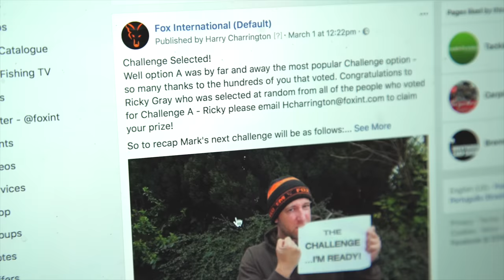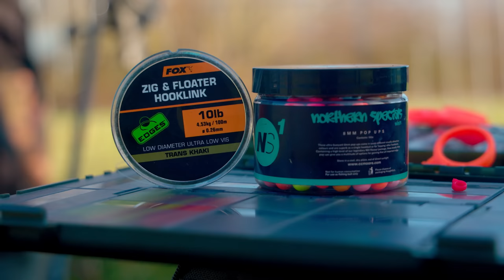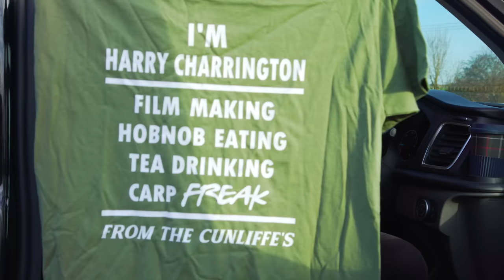Will He Make It To The End?! 😱⏱ | The Challenge | Mark Pitchers | Catch As You Mean To Go On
Mark Pitchers is back with the latest instalment of ‘The Challenge’.

In this episode, time and conditions are against him and Mark really does have to make EVERY second count as he attempts to pass another challenge.

The aim is to make it to the end of his 48 hour session! Mark starts with 300 points and will lose 10 points every hour, 10 points for every Carp under 10lbs and 10 points for every fish that is not a Carp. Points are added for every Carp over 10lbs and their weight equals the points gained. In order for Mark to survive he MUST catch Carp consistently and OVER 10lbs.

Will Mark catch enough Carp to make it to the end of his 48 hour session?

1:16 - Intro
0:50 - Venue & Tactics
4:04 - Opening tactic
5:05 -  Adjustable Zigs
9:27 - Mark loses 10 points
14:19 - Harry gets a present
18:30 - Moving Lake
19:49 - Evening update day 1
25:04 - Morning decisions
27:54 - Mark moves venue
29:34 - Finding a spot
32:45 Mark catches one
39:29 - Solid PVA Bag
42:16 - You can win 10 points
45:53 - Another Bite!
51:19 - Harry leaves
55:20 - Final Words